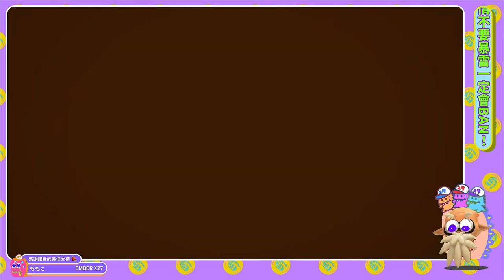【斯普拉遁3】劇情主線 英雄模式 06 幸福研究室｜第六大關【SPLATOON3】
⌚懶人包時間軸⌚
00:00 0601
02:52 0602
04:48 0603
09:11 0604
11:01 0605
15:01 0606
17:17 0607
19:46 0608
22:07 0609
24:03 0610
26:15 0611
32:08 0612
34:55 06 BOSS

🐢肉肉先森聊天室版龜🐢
1.對任何人挑釁、出言不遜⛔ban
2.對直播主下指導棋、暴雷，管理員屢勸不聽者⛔ban
3.鬼打牆洗版聊天室，管理員屢勸不聽者⛔ban
4.不開放加好友！
5.未經直播主或管理員同意於聊天室中留好友碼一律刪除，管理員屢勸不聽者⛔ban
6.揪團請到各大社群平台 or Discord群組，管理員屢勸不聽者⛔ban
7.嚴禁吵架任何事情都不准！⛔⛔⛔

🎫加入頻道會員，支持肉肉🎫